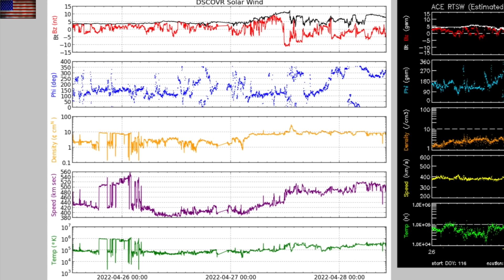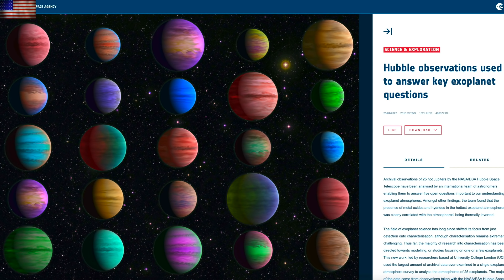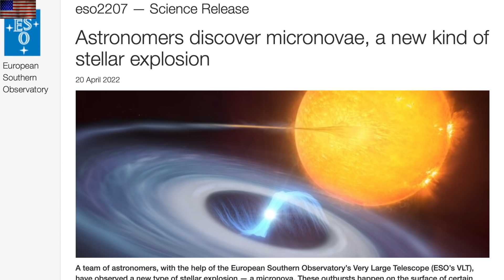6 Solar Eruptions, Venus, Key Nova Science | S0 News Apr.28.2022